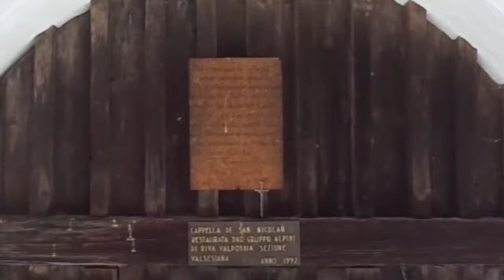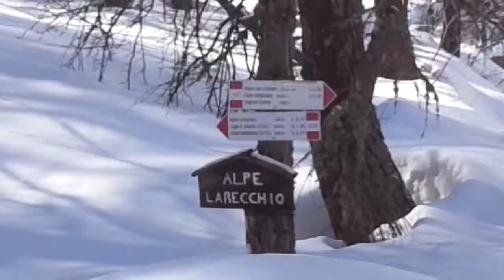Scialpinismo. Val Vogna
Dopo diversi anni Marco A e Marco B ancora insieme sugli sci. Con colpevolissimo ritardo da parte mia dopo quasi un anno ecco il resoconto di una bella escursione con le pelli in Valle Vogna, laterale della Valsesia.